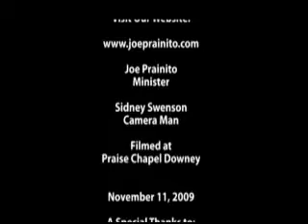Kingdom Minded Video Podcast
ALF, Michael Jackson, Richie Rich, all living for their own kingdom,
but what about you? Are you living for an eternal kingdom, or for a
temporal kingdom? Are you Living for an eternity with God, or for a
season for yourself? Check out this humorous video podcast.